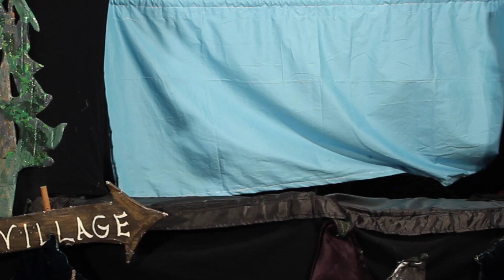The Adventures of Cheetwoot the Black Bear - Scene 5: Beatrice and George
Beatrice prepares dinner for husband George.

A Puppet show created by Elise Roberts of the Treasure Box Puppet Theatre